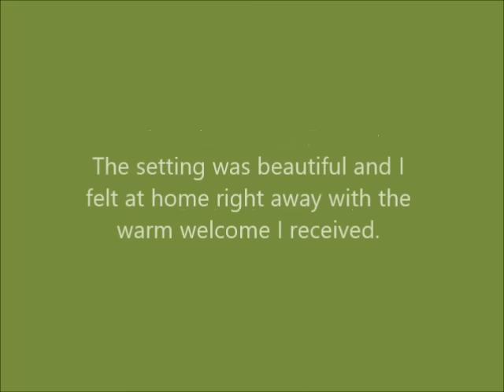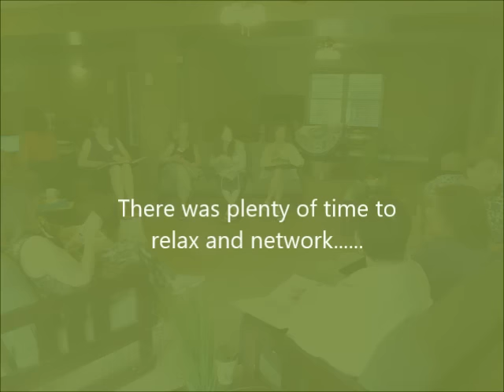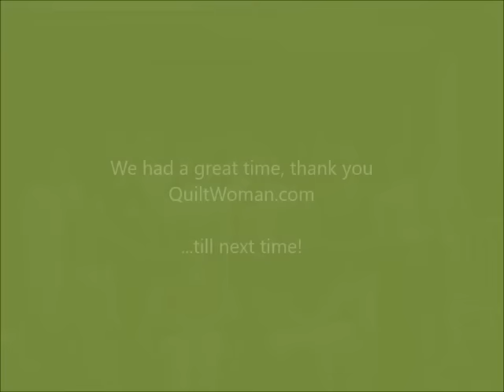GourmetQuilter attends Quilt Designers Retreat 2015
This video is a short, silent, pictorial view of the Quilt Designers Retreat hosted by QuiltWoman.com in 2015 and includes a short, impromptu tutorial on a 2 coloured binding by Patti.